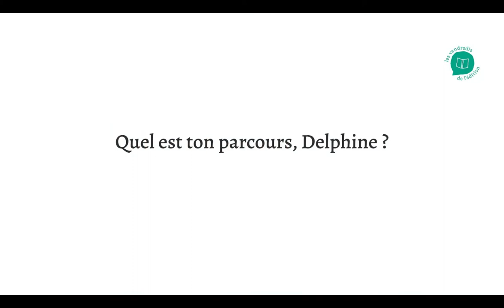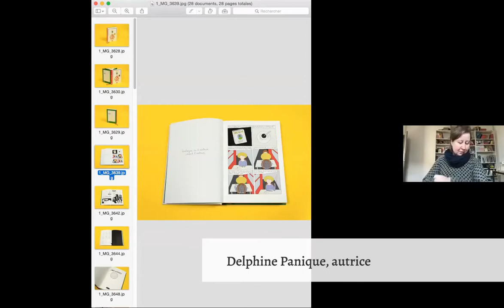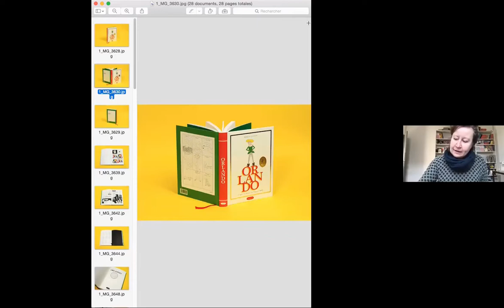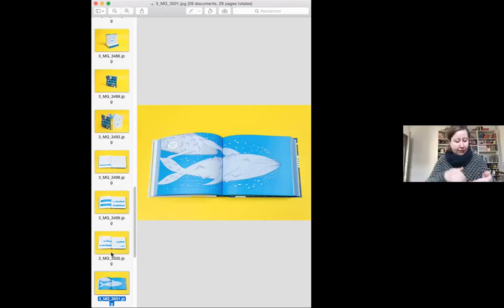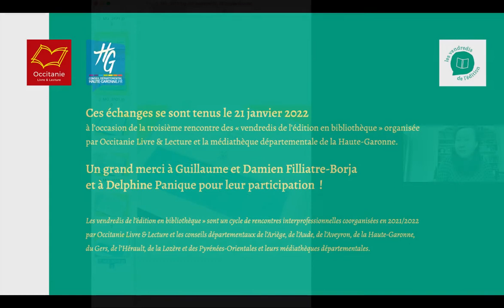Rencontre avec Delphine Panique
À l'occasion de la troisième rencontre des "vendredis de l'édition en bibliothèque", Occitanie Livre & Lecture vous propose de découvrir Delphine Panique, autrice chez MISMA.